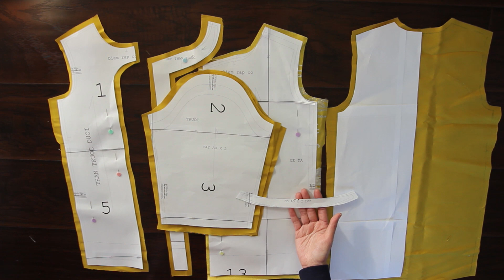117 B - HƯỚNG DẪN RÁP MAY ÁO DÀI CÁCH TÂN CHO BÉ TRAI ( KÈM RẬP)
video hướng dẫn ráp may áo dài cách tân cho bé trai.